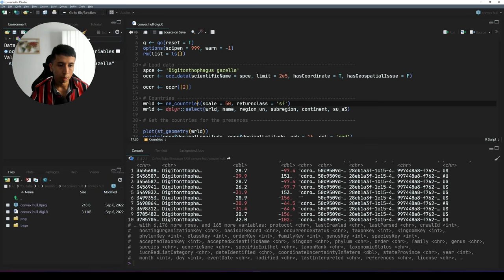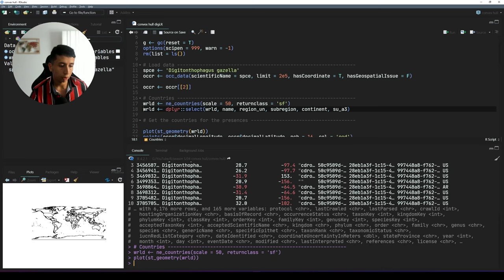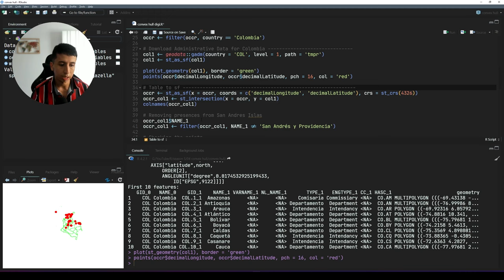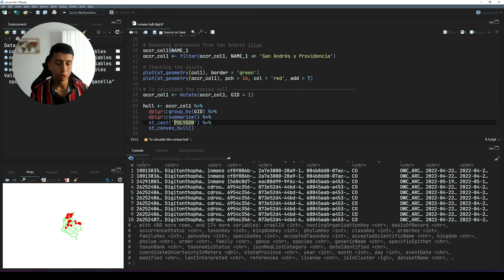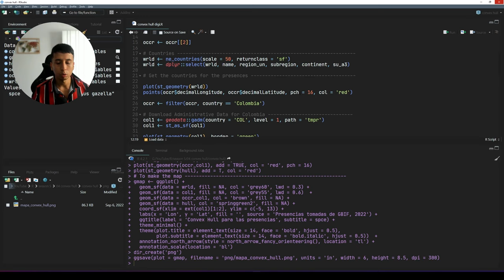¿Cómo realizar un convex hull en R? Video-tutorial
Fabio Castro
Msc SIG
Geógrafo
País Colombia